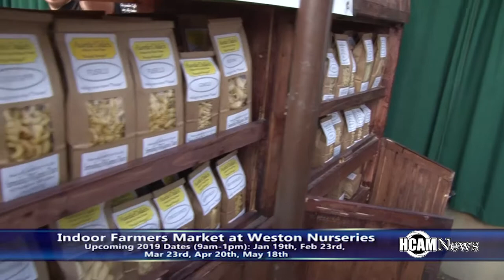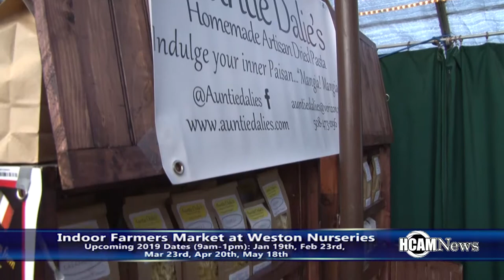Weston Nurseries Hosts First Winter Farmers Market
Weston Nurseries Hosted First Indoor Farmers Market on Saturday December 15th 2018.

5 more indoor markets will take place, all on Saturdays (9am until 1pm) the scheduled dates for the 2019 markets are: 1/19. 2/23. 3/23. 4/20, 5/18.